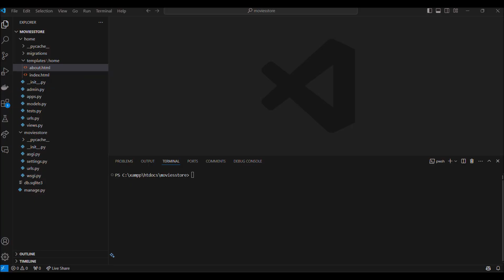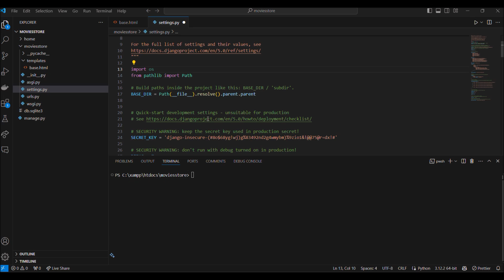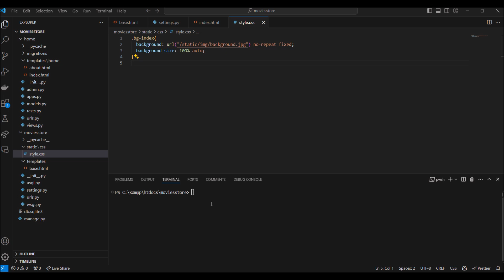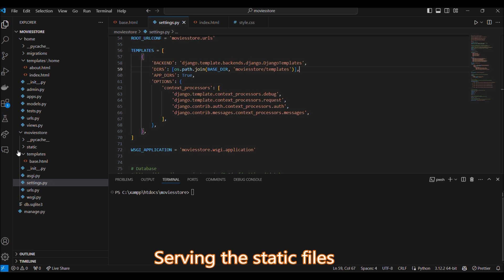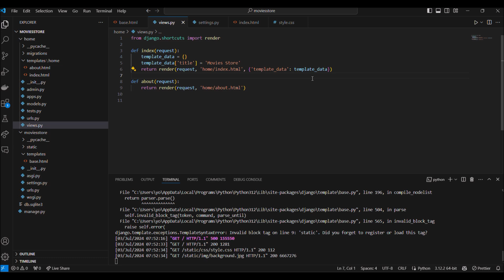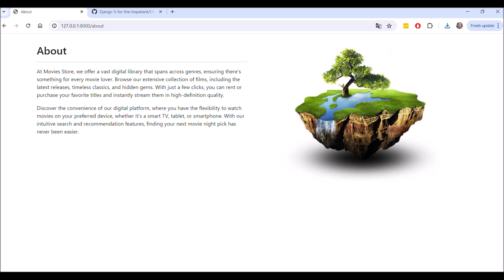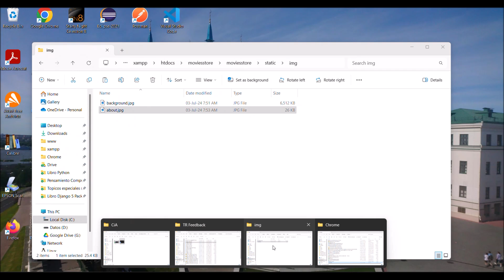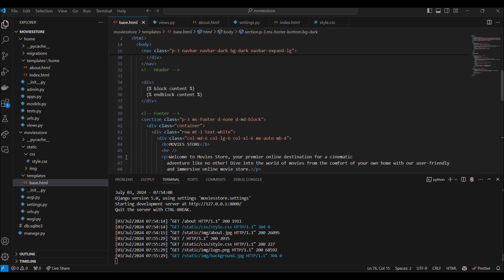Django 5 for the Impatient - Second Edition | 3. Designing a Base template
This is the “Code in Action” video for chapter 3 of Django 5 for the Impatient - Second Edition by Daniel Correa, and Greg Lim, published by Packt. It includes the following topics:

00:11 Creating a base template with Bootstrap
00:19 Creating a base template
00:46 Registering the base template
01:18 Updating home page to use the base template
01:21 Creating the new index template
01:31 Creating a custom CSS file
02:02 Storing an image
03:07 Serving the static files
03:19 Updating base template to use the custom CSS and load static files
04:13 Updating the views index function
04:46 Updating about page to use the base template
04:49 Creating the new about template
04:59 Storing the about image
05:19 Updating the views about function
06:03 Adding a header section
06:10 Updating the base template
06:22 Storing the logo image
06:39 Updating the style.css
07:16 Adding a footer section
07:23 Updating the base template
07:36 Updating the style.css

This book offers a hands-on journey for full-stack web development, covering key Django features like URLs, views, templates, models, authentication, and more. You'll learn how to build and deploy apps in just a few days.

Video created by Daniel Correa